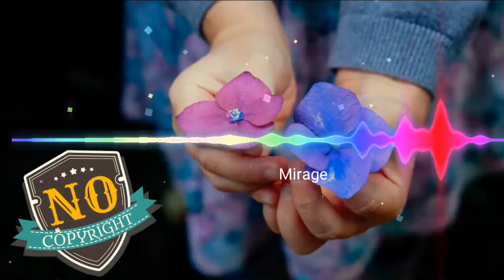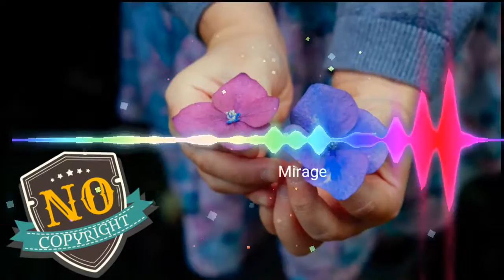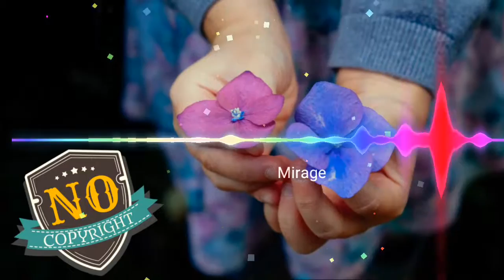Mirage & NO COPYRIGHT MUSIC &